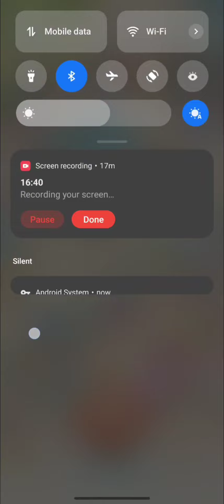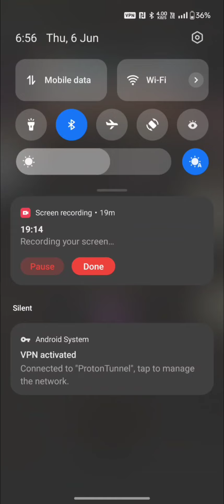MARTIAN TREASURES - Digging Event MONOPOLY GO collect Blasters